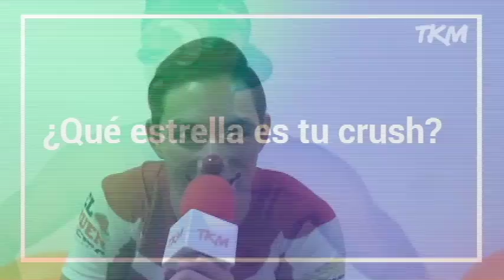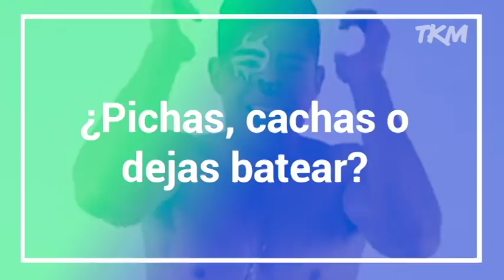Los Wapayasos se enfrentan al chismógrafo TKM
¿Pichan, cachan o dejan batear? Los Wapayasos nos responden ésta y más preguntas calientes.